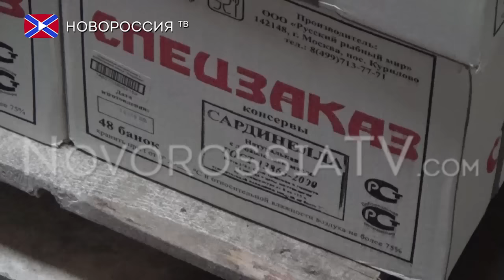Новый гумконвой из России прибудет в ДНР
Пресс-служба Центра управления восстановлением ДНР сообщает, что в четверг, 24 декабря, ожидается прибытие в Республику последнего в уходящем году гуманитарного конвоя МЧС Российской Федерации. Он станет уже 48-м по счету.
По данным ЦУВ, «белые грузовики» привезут более 600 тонн продуктов, лекарств, ёлок и новогодних подарков. Среди продовольствия: рыбные, мясные и молочные консервы, растительное масло, крупы. Колонна, как ожидается, будет состоять из 53 машин.
Напоминаем, что 47-я колонна спасательного ведомства России 17 декабря доставила в Донецкую Народную Республику около 700 тонн продовольствия, медикаментов и новогодних подарков.

Реквизиты:
Для переводов из России и СНГ на счета "Новороссия ТВ":
Сбербанк России
Номер карты 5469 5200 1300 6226 Павел Г.
Реквизиты счета:
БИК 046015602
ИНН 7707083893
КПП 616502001